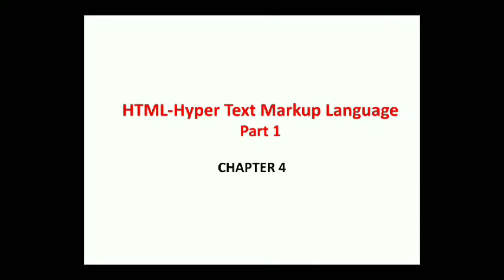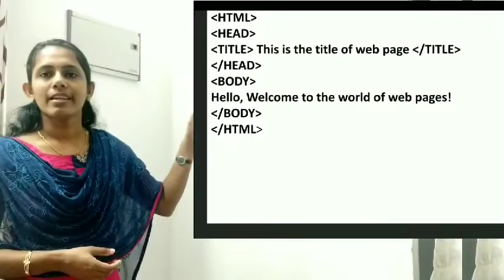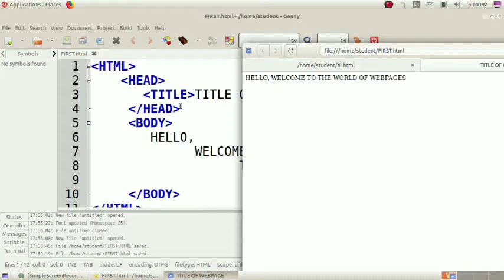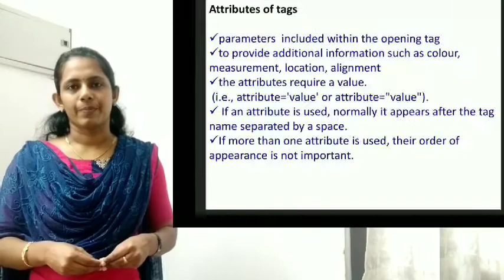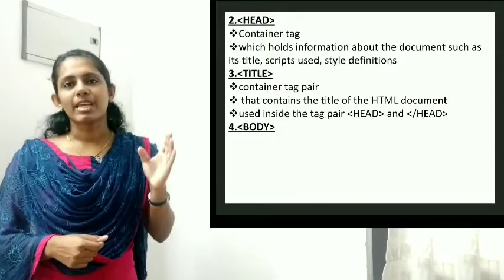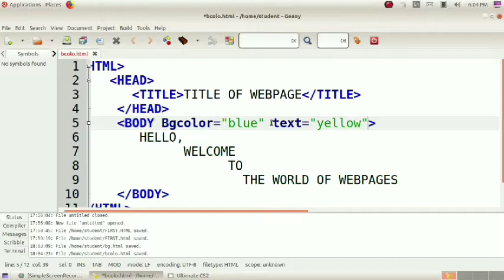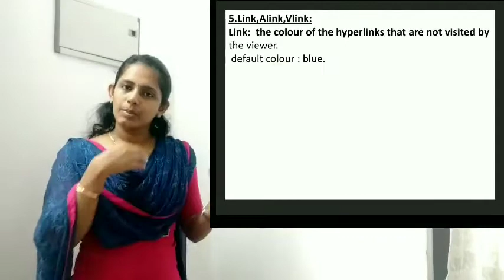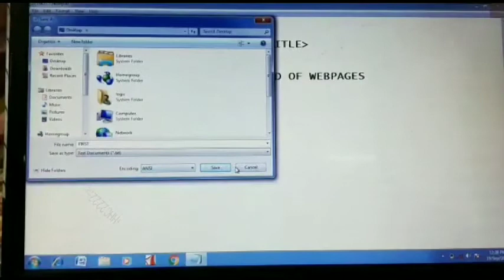HTML Essential tags|web technology|Chapter 4|Plus two Computer Science|Plus two Computer Application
HTML Essential tags discussedHTML Essential tags html,head,title,body tags explained with programs using Geany interface and notepad